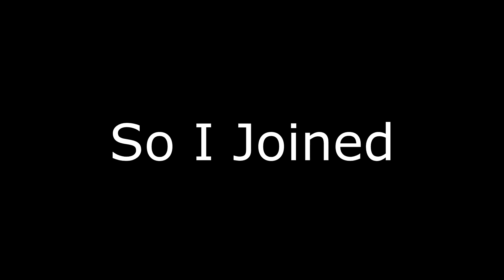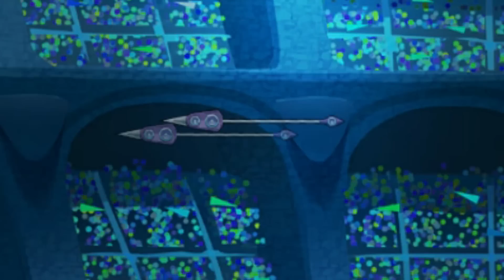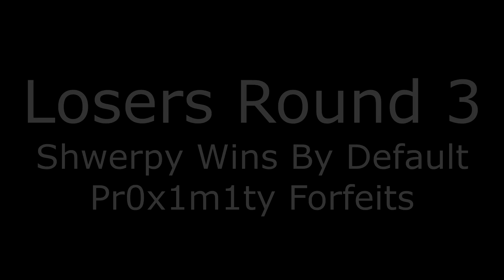Gold And Under Tournament | Brawlhalla | [SYN] Shwerpy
These are my matches during the Brawlhalla gold and under tournament that was hosted on March 7th. (This is a reupload of the gold and under tournament video because of a rendering problem)

Steam: Shwerpy

►Copyright:
Eh.